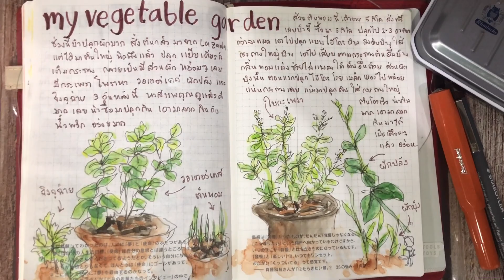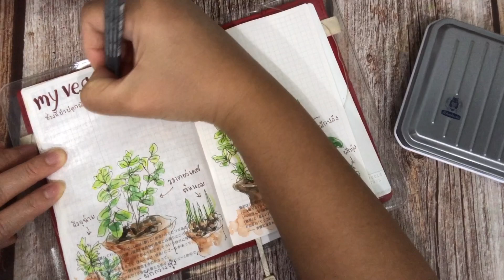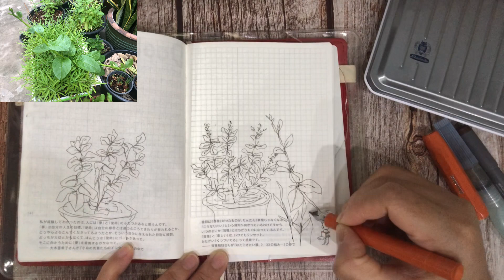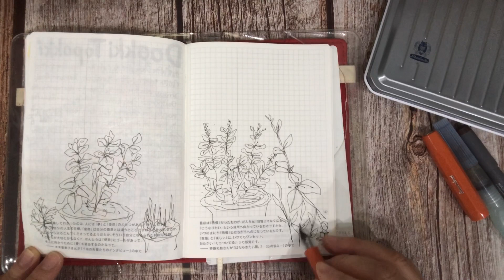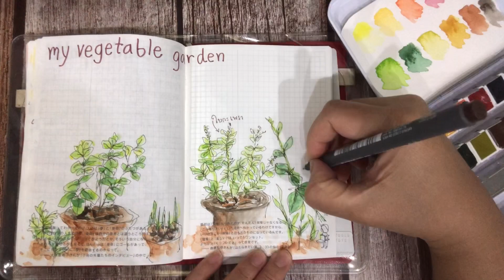My Vegetable Garden Journal on Hobonichi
Watercolor : Schmincke
Sketch book : Hobonichi Day free A6
Fountain Pen : Kaweco
Pen : STAEDTLER pigment liner 0.3
Brush : Pentel water brush